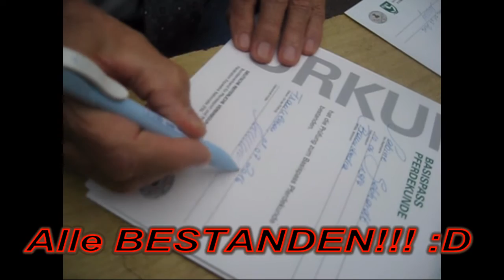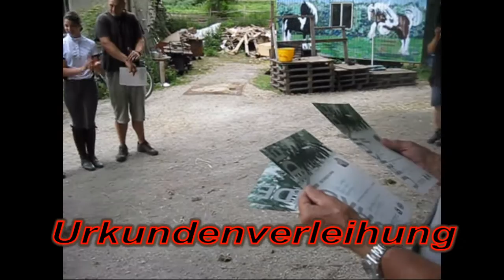Reitabzeichen 9 Lehrgang || FMA am Stall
Dieses Jahr haben wir das erste Mal einen Reitabzeichen Kurs bei uns am Hof gemacht. Orientiert an dem reiterlichen Stand unserer Kinder, haben wir das Reitabzeichen 9 durchgeführt.

Alle haben Bestanden!